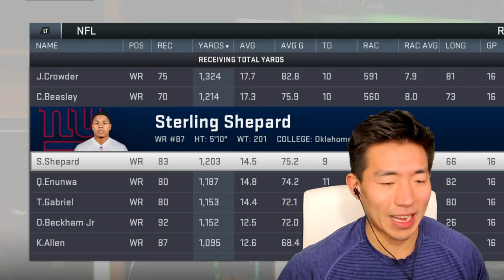PLAYOFFS! WE WON DEFENSIVE MVP! SHAQUEM GRIFFIN'S PLAYER CAREER!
WE GET INTO THE PLAYOFFS AND TAKE ON THE GREENBAY PACKERS AND AARON RODGERS!